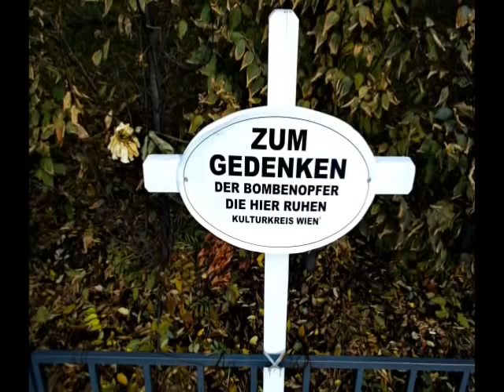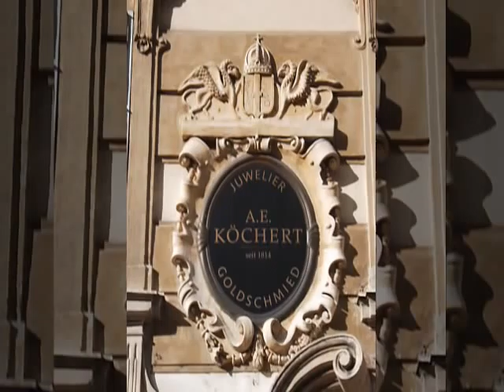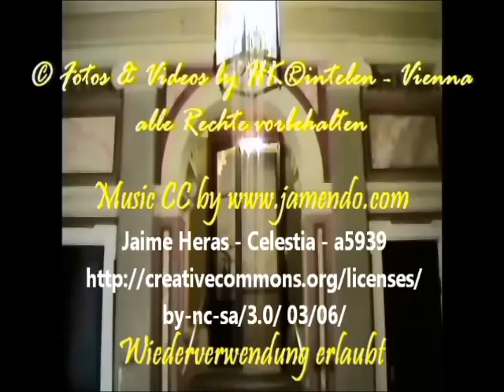further parts of the imperial Vienna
The old Austro-Hungarian Empire, one of the largest countries in Europe, collapsed in 1918. Almost a century has passed since, but the splendor of imperial Vienna has lost none of its attraction. Discover with us the legacy of the Habsburgs: their splendid residences, the elegant baroque palaces and grand mansions of the nobility, the Court Church, the Spanish Riding School, the magnificent imperial collections and the crypt where 12 emperors and 16 empresses lie entombed. Enjoy with us this journey back in time.